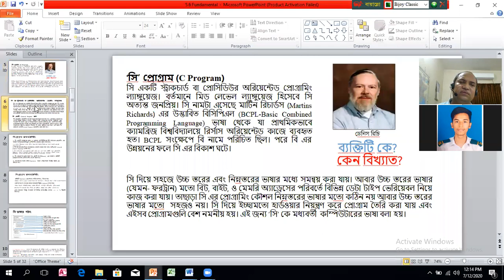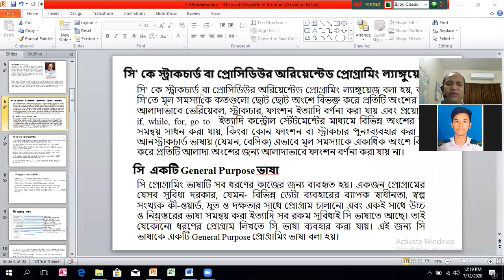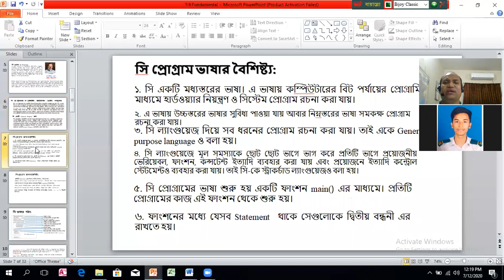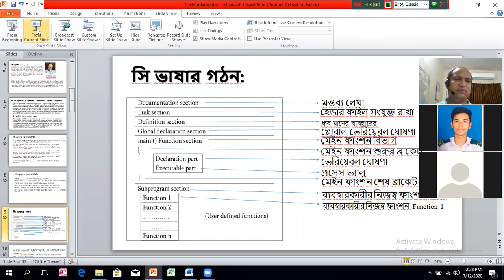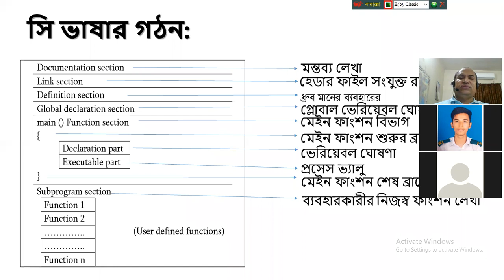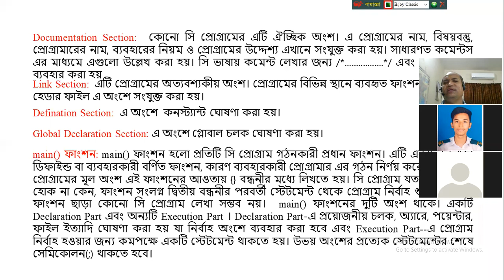Fundamentals of C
Structure of C programming